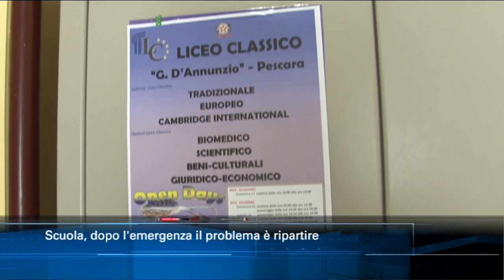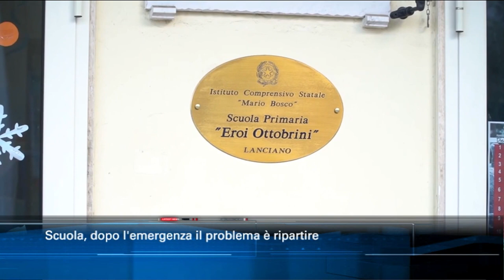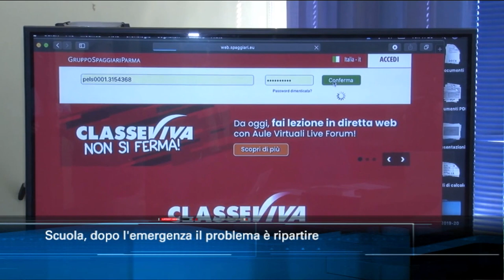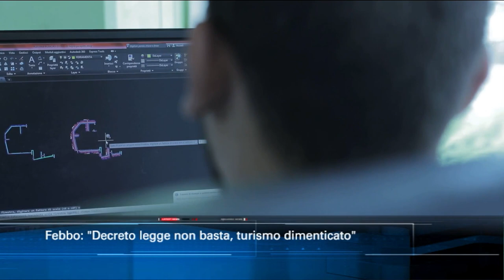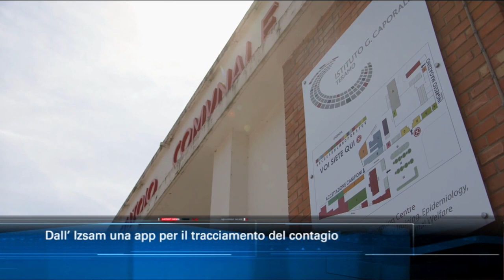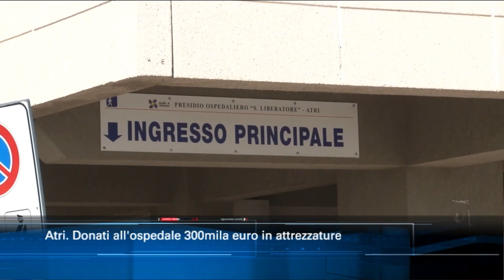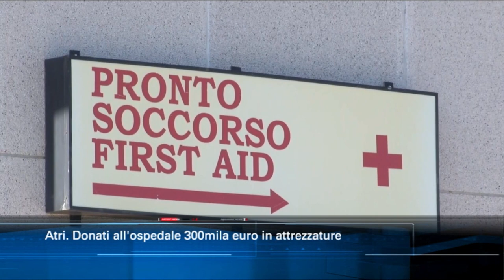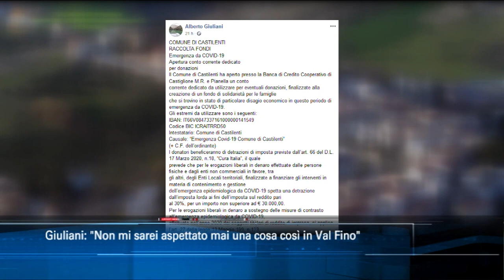TgSei Edizione delle 14 Mercoledì 8 aprile 2020